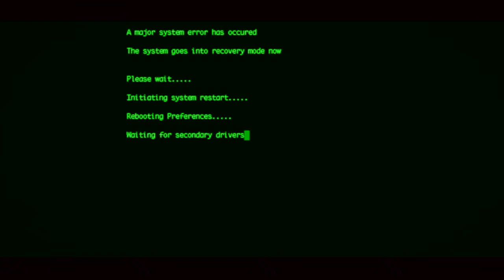Harey 2.0 - Updated - Teaser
Teaser für Pandora Pop's "Harey 2.0 - Updated"